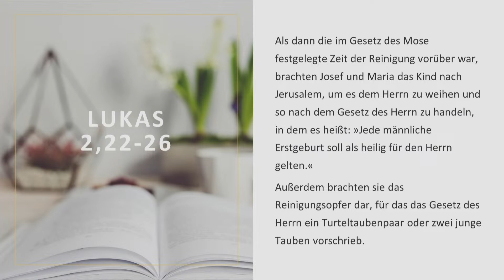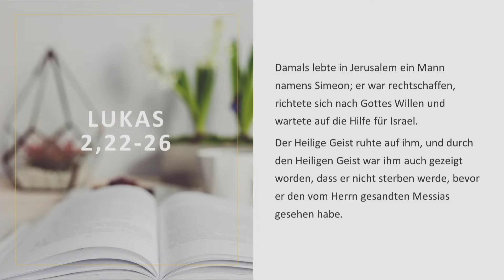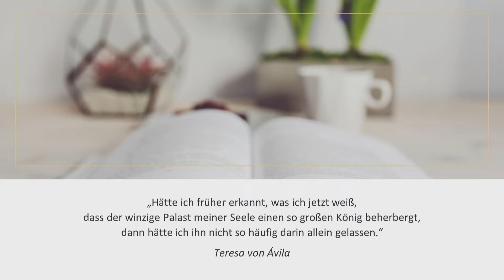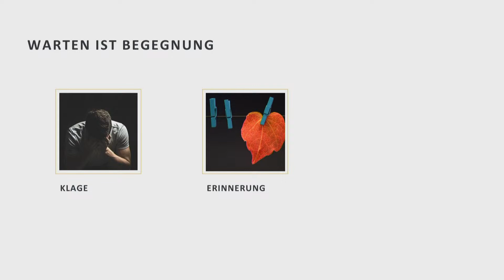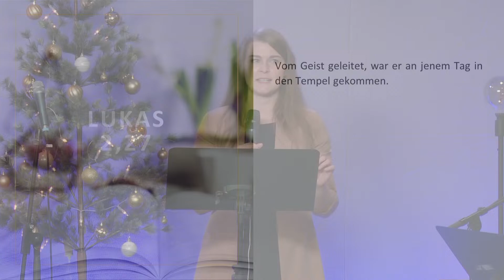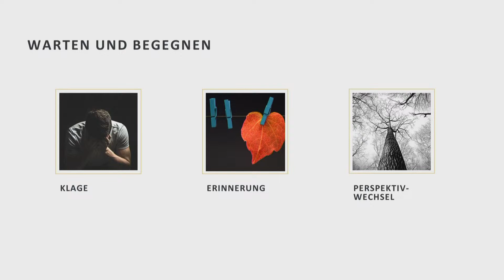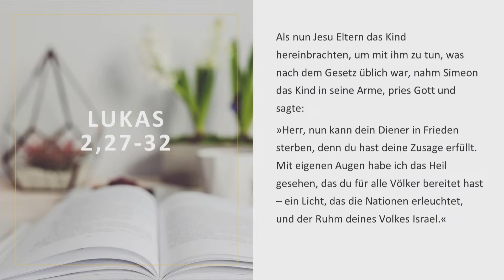Begegnungen in der Wartezeit mit Gott | Judith Böhm | Wiedenester Werksandacht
Die Werksandacht von Judith Böhn behandelt das Thema des Wartens anhand der Geschichte von Simeon, der sein Leben lang auf den Messias gewartet hat. Sie betont, dass Wartezeiten Begegnungszeiten mit Gott sind und ermutigt dazu, in dieser Zeit zu klagen, sich an Gottes Zusagen zu erinnern und darauf vorbereitet zu sein, dass etwas passieren kann.

Die Forum Wiedenest Werksandacht ist eine Präsentation der Biblisch-Theoligisches Akademie.